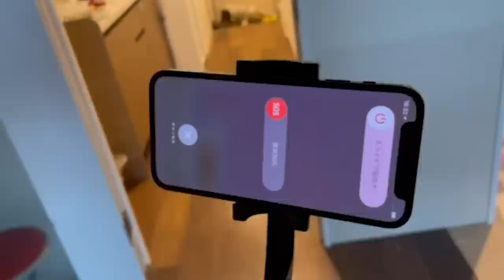【コラボ】松原タニシ×なめこ 事故物件探訪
松原タニシ×なめこコラボ特別企画！
”事故物件住みます芸人”松原タニシさんが実際に住んでいる事故物件にダンボールなめこが突撃しました。

2022年7月22日に生配信にてVTRを公開いたしましたが接続不良により映像出力に問題が発生...。ということで今回VTRのみを抽出した動画を公開いたします。(申し訳ございませんbyなめこスタッフ)
再びなめこと一緒にひんやりしませんか...？

★アプリ「なめこの巣」にて事故物件がもらえる！？コラボ企画実施中

★松原タニシ新刊「事故物件怪談 恐い間取り３」(二見書房刊) 好評発売中